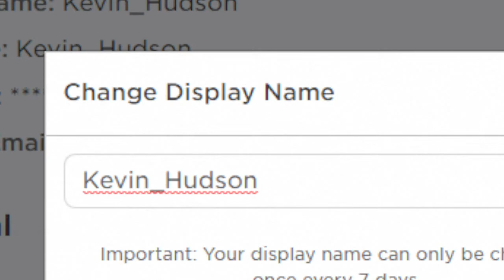How to get a Display Name in Roblox!